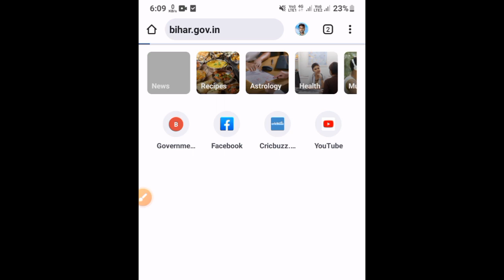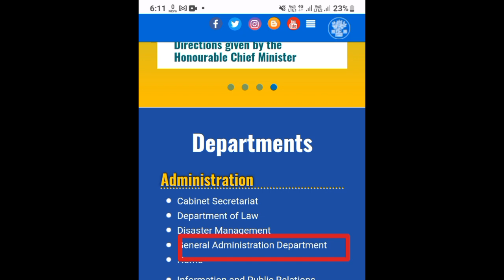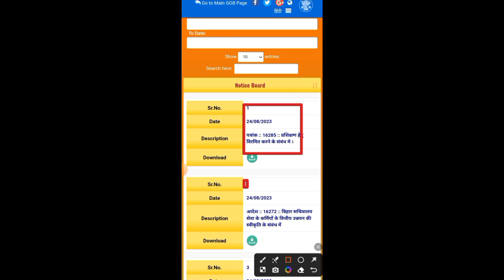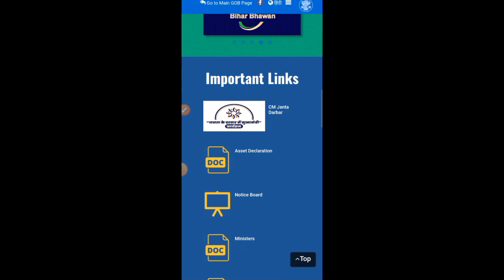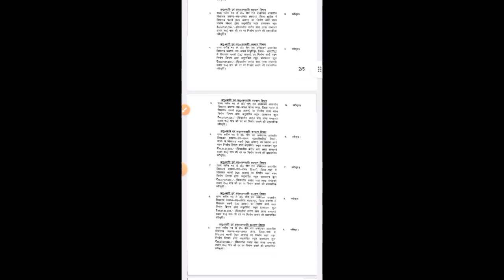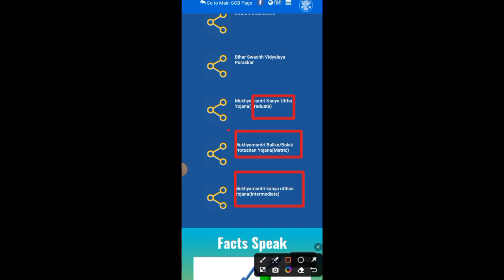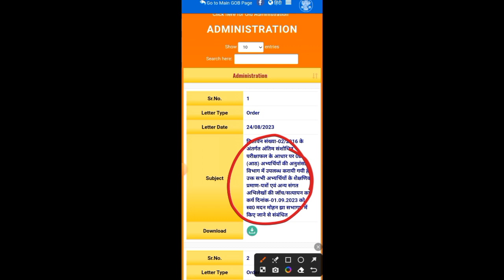बिहार सरकार के सभी विभागो का नोटिफिकेशन कैसे देखे | Bihar Government Official website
बिहार सरकार के सभी विभागों का नोटिफिकेशन कैसे देखे | Bihar Government

bihar government,bihar health department,bihar government official website,bihar government all scheme,bihar new vacancy 2023,bihar education department deo vacancy 2023,one website all bihar district,bihar government tenders,bihar news,bihar sarkar ek website all link available,bihar tender website,bihar government teacher,schemes of bihar government,latest job in bihar government,bihar health department anm vacancy,bihar helth department jobs

2). YouTube -

tech bharti
kanya utthan yojana bihar online 2023
bihar teacher vacancy 2023
bpsc teacher
Bpsc teacher result kab tak aayega
Bpsc teacher result live today
Bpsc teacher result date